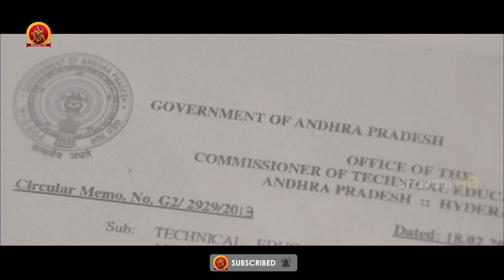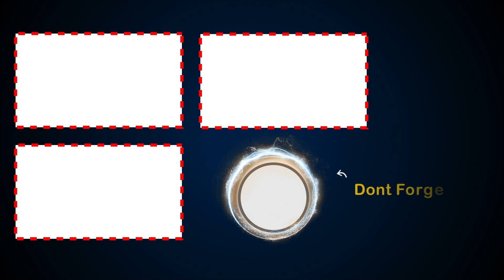Middle Class Huduga Kannada Scenes | Nani Gets Emotionaly By Listening Sad Story on Govt Employees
Watch Middle Class Huduga Kannada Movie Scenes.

Starring: Nani, Amala Paul, Ragini Dwivedi, Siva Balaji, Gowri Nandha, Nassar, Sarathkumar, Parvathy Nair and others.
Director: Samuthirakani
Producer: Rajasekhar Annabhimoju
Dop: M. Sukumar - M Jeevan